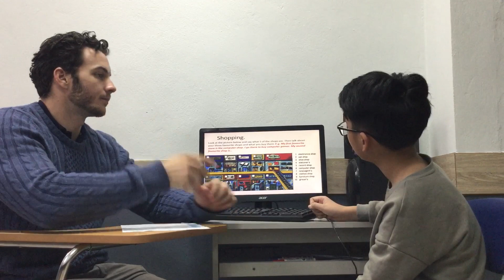CEC | Test in December 2019 | Class ES4-M5 | NHẬT ANH